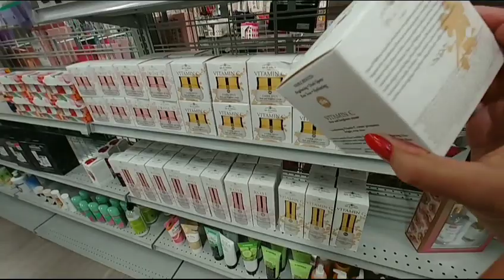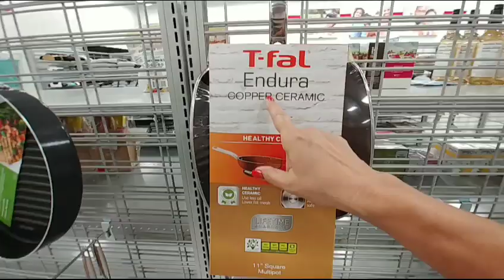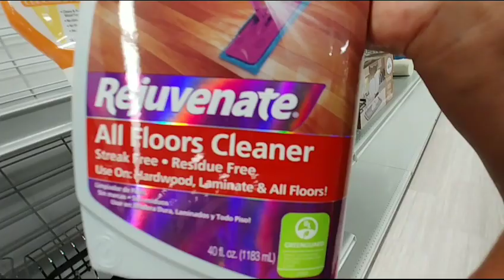США. Шляпы и домашняя утварь в дешевом магазине.